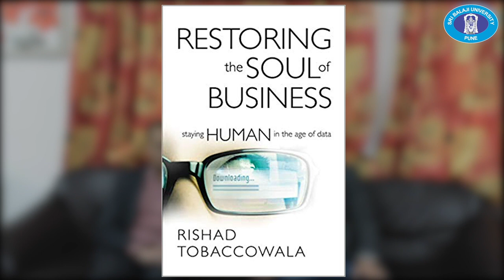Interview of Mr. Rishad Tobaccowala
It was an amazing learning experience to have Mr. Rishad Tobaccowala, Chief Growth Officer and Member of Management Board at Publicis Groupe Worldwide, who was in town travelling from Chicago, as a keynote speaker interacting with the Class of 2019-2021 of Sri Balaji University, Pune. Mr. Tobaccowala - an industry stalwart and global marketer having about four decades of experience shared insights on global brand building, staying relevant, digital transformation, digital marketing, storytelling in the omnichannel era, global marketing and communications, and business transformation.

Mr. Tobaccowala emphasised on the importance of resources and how we as humans can help in restoration of energy for the collective future of forth coming generations. The best executive and leader is one who builds trust and empowers high performing teams and gets out of the way. Mr. Tobaccowala stressed upon the need to differentiate between plumbing and poetry and the need to not loose sight on creativity and story telling while accomplishing various brands and communications related business goals. Never forgetting the ‘Meaning’ and purpose while keeping an eye on ‘Mathematics’ and data. Drawing upon real life stories and case studies, Mr. Tobaccowala simplified and shared terms such as Strategy as ‘Future Competitive Advantage’ and Innovation as ‘Fresh Insightful Connections’.

Mr. Rishad Tobaccowala also shared about his much anticipated book release: Restoring The Soul of Business: Staying Human In The Age of Data. We wish Mr. Tobaccowala all the success with his maiden book release and hope to interact with him in the future.